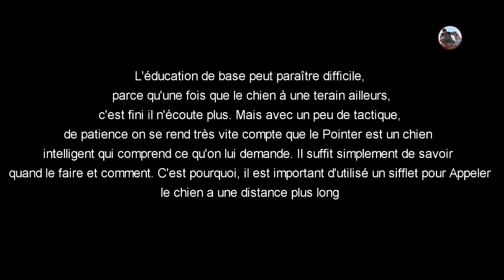Pointer Anglais a l'entraînement sans collier electrique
Salut les amateur du chien pointer aujourd'hui je mettre en ligne ce magnifique vidéo qui vous présenter un chien pointer , le chien produit par moi même

PS: Merci d'êtres de plus en plus nombreux à me suivre.

Title: Grandioso
Style: Symphony / Orchestral music / Epic
Composer: Hicham Chahidi

DES TITRE SIMILAIRE : comment dresser un chien de chasse pointer becasse pointer noir chasse perdrix en espagne pointer maroc chasse perdrix pointer chien de chasse lapin dressage chien de chasse braque allemand pointer allemand chasse maroc la chasse au perdrix chasse perdrix  كلاب الصيد بوانتر تدريب كلاب الصيد hunting pointer anglais  روعة تدريب جرو كلب الصيد بوانتير entrainement chien de Chien de chasse a vendre Chasse au pointer dressage pointer anglais au rapport  Leçon de dressage